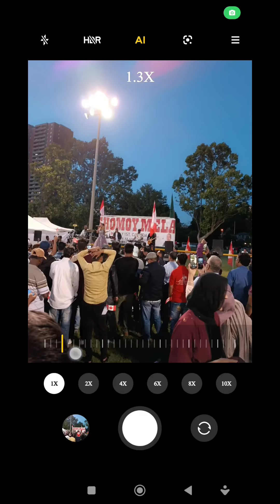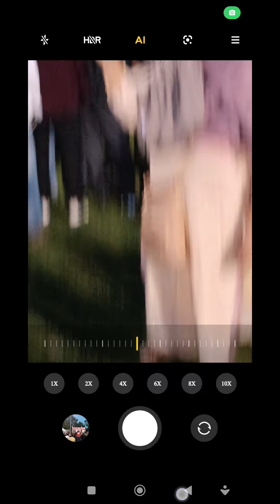Canada Day Celebrations by Bangladeshi community with Great enthusiasm and Joy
Canada Day, a celebration of unity in diversity, was enthusiastically marked by people from different nations, including our dynamic Bangladeshi community.